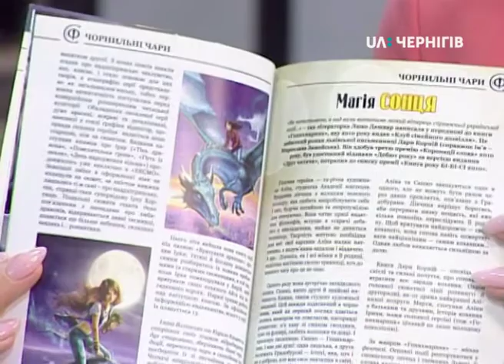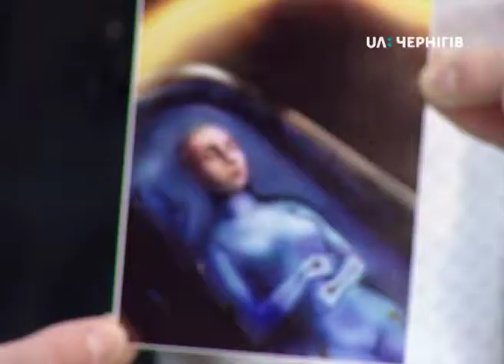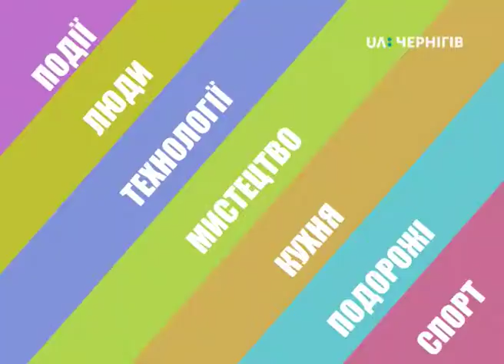Співавторка веб-журналу "Світ фентезі" Оксана Пронько (Ранок 02.03.19)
Вона – співавторка веб-журналу «Світ фентезі», it-шниця, книжкова блогерка, а також вона пише твори у жанрі фантастики, планує написати роман у стилі стімпанк та займається любительським перекладом з англійської та японської фільмів, серіалів та аніме. Ми із задоволенням знайомимо вас із багатогранною особистістю – чернігівкою Оксаною Пронько.